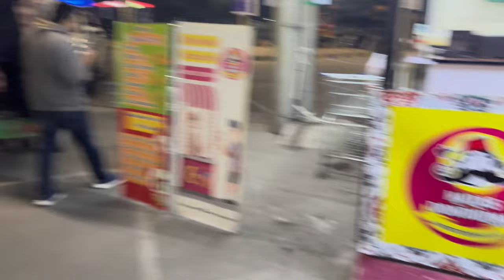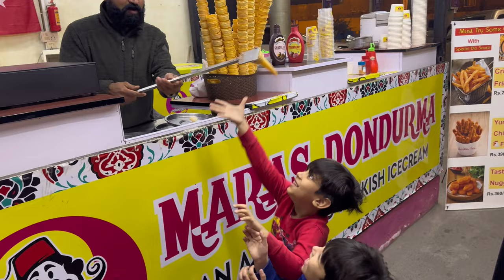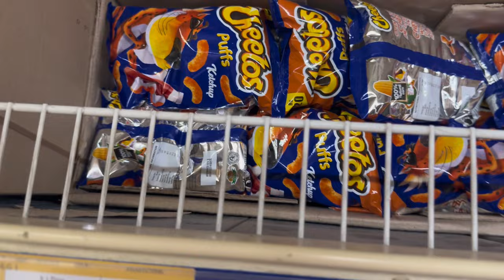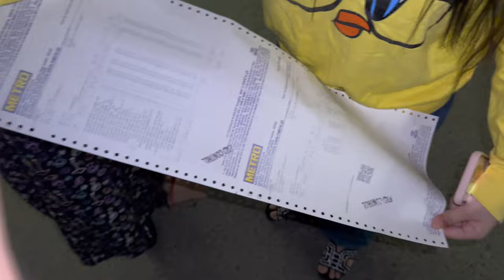Grocery with fam they emptied my pockets 🤯